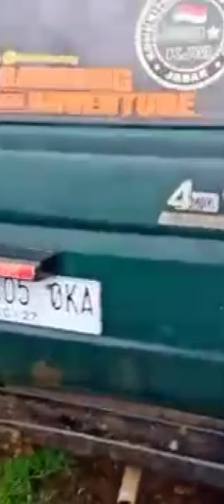kijang super alto, modifikasi kijang super offroad,mitsubishi kuda alto offroad